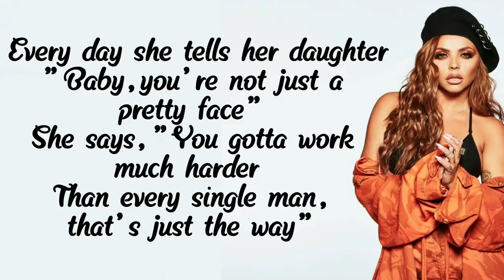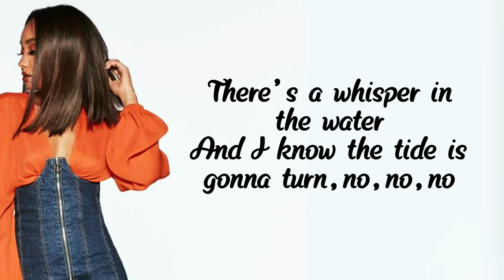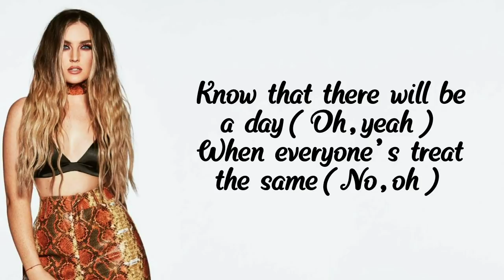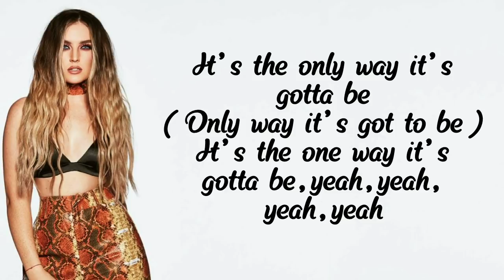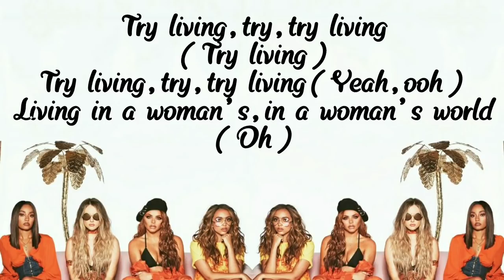Little Mix - Woman's World (Lyrics & Pictures)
Little Mix – Woman's World
- The lyrics and audio for Little Mix, Music “Woman's World”. (ALBUM: LM5)